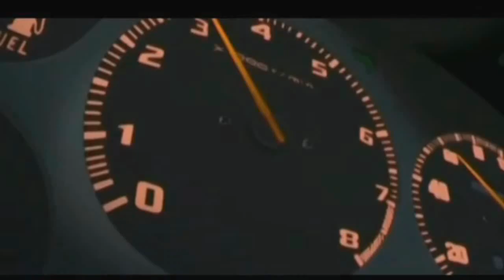Initial D (Niko) - Night Of Fire